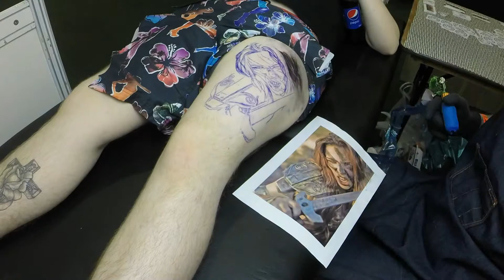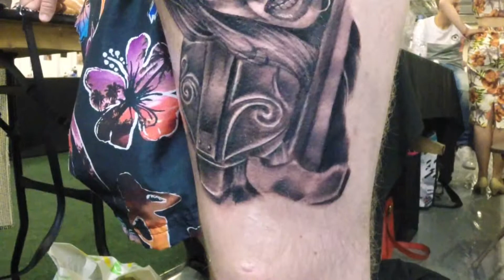Tattoo Jam Timelapse of Black and Grey Portrait from Skyrim Cosplay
Timelapse of the piece i did today at Tattoo Jam